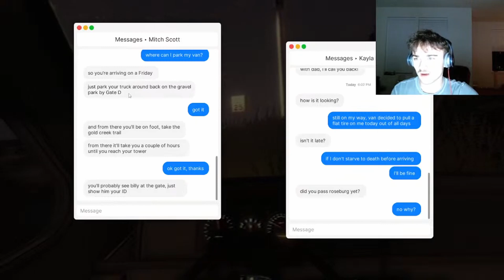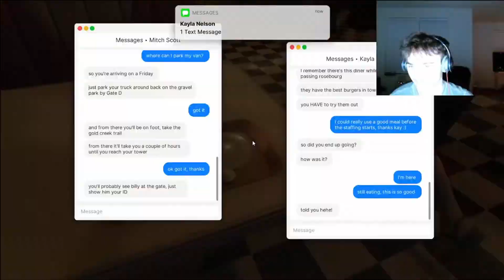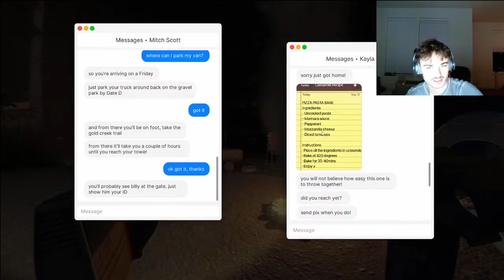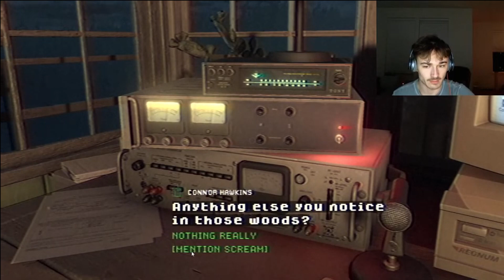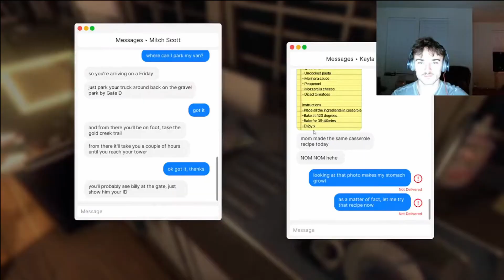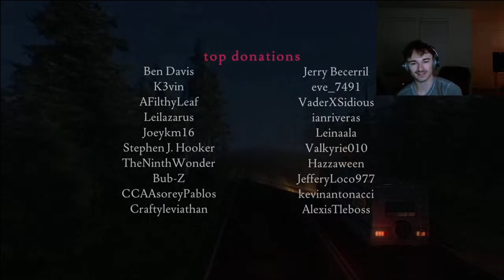I'm NEVER Going into the Wilderness Again! (Fears to Fathom: Ironbark Lookout)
Yet another AMAZING Fears to Fathom game and I absolutely cannot wait for the next episode whenever that ends up coming out! This time I played the game solo and it had me so stressed out for the vast majority of the playthrough. I hope you guys enjoy